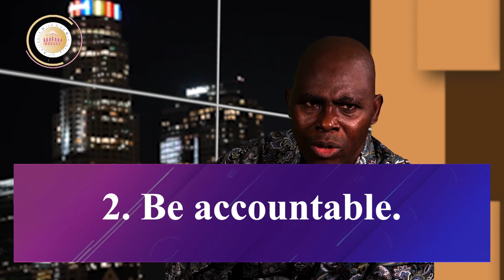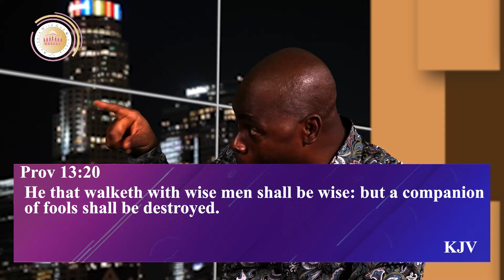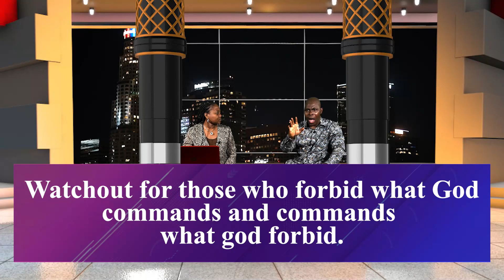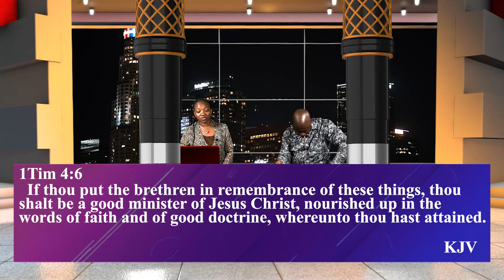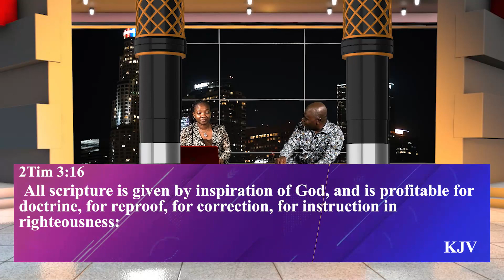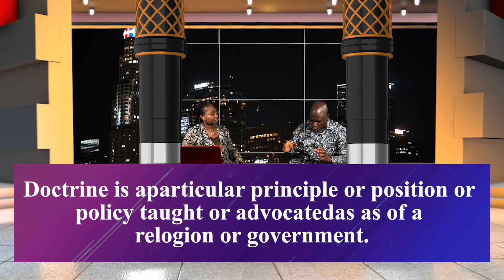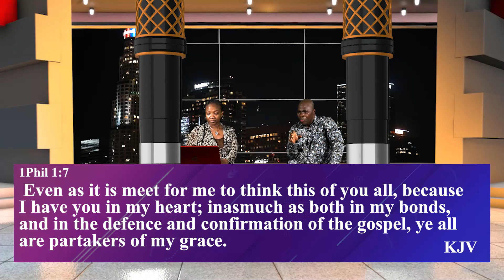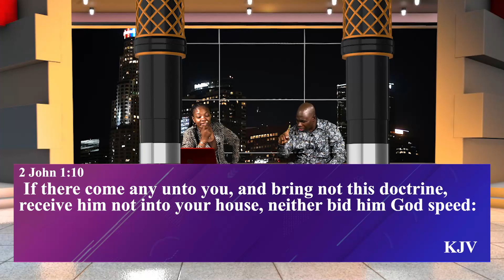GETTING READY - EPISODE 10 WITH PST. DELE OYELERU